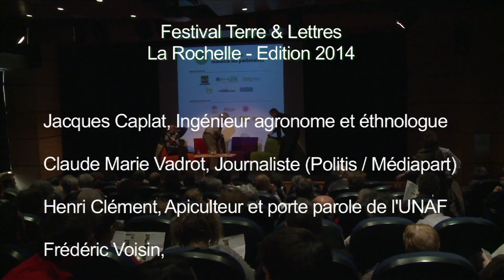"Terres et Nourritures" Conférence [Partie 1/2]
Terre & Nourritures - Conférence

Avec Claude-Marie Vadrot pour "Bio, le vrai du faux"
Jacques Caplat pour "L'agriculture biologique pour nourrir l'humanité"
Henri Clément pour "Le rucher durable"
Frédéric Voisin, ostréiculteur bio à Loix-en-Ré